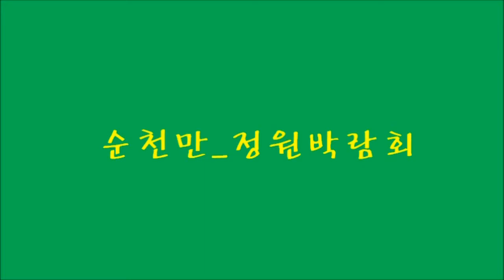순천만_정원박람회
CyberLink PowerDirector 11로 제작